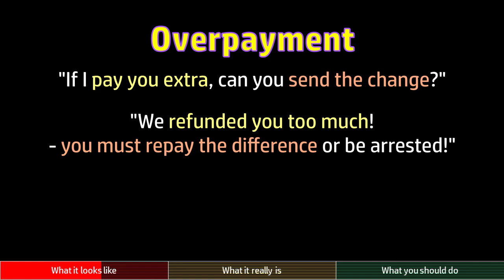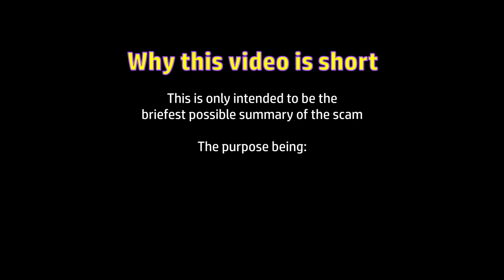Overpayment Scams - Wham! Bam! - That's a SCAM # 6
If someone sends you more money than you were expecting to receive, it may be a scam that would leave you out of pocket.
The payment they are sending you is fake, or fraudulent (although it may appear genuine at first) - this will later bounce or disappear, and the money you have paid out via different methods will be lost.